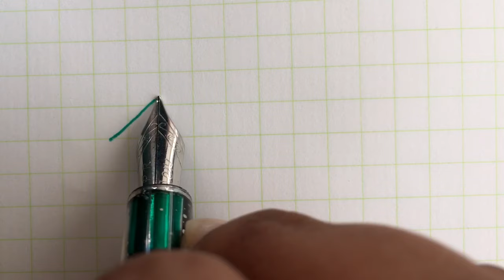Beginner Flexible Nib Fountain Pen - FPR Guru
Beginner Flexible Nib Fountain Pen - FPR Guru - easy to use! Flush it with dilute dish soap and then thoroughly with water, then ink it up.